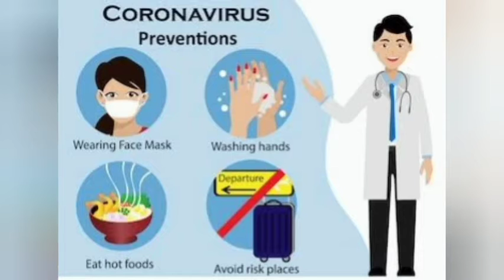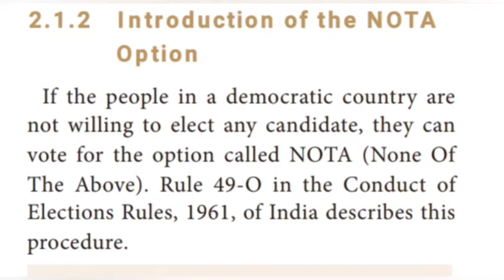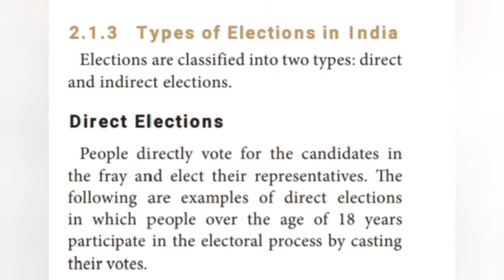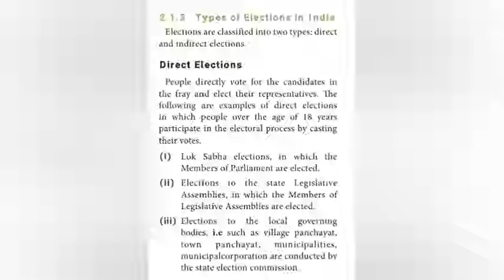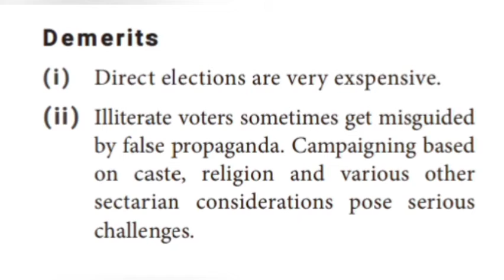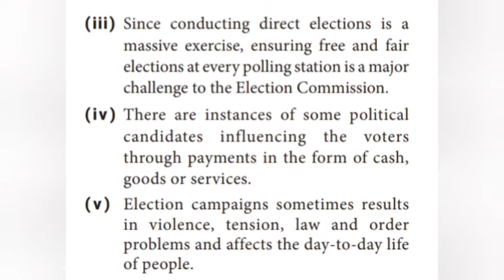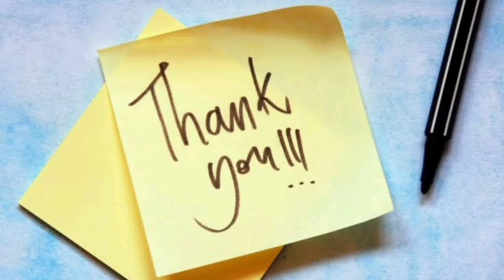9th STD | CIVICS | ELECTION, POLITICAL PARTIES AND PRESSURE GROUPS| ELECTORAL SYSTEM IN INDIA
NOTA | KINDS OF ELECTION |